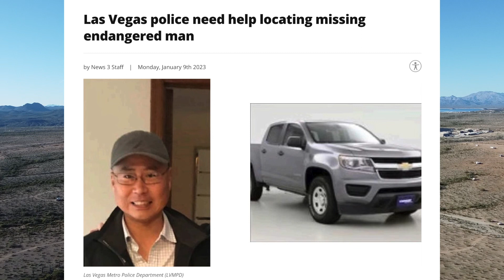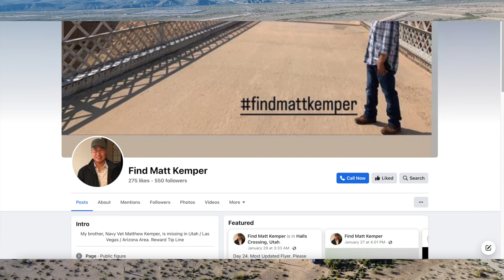MISSING MAN | Help Us Find Matt Kemper | Missing Park Ranger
Attention Nomads:  If you happen to be in the area of Matt's disappearance make sure you are keeping your eyes open on trails and if you find him or anything suspicious notify authorities immediately.